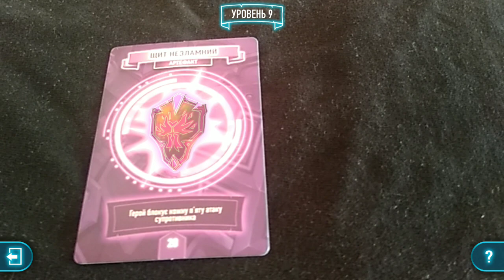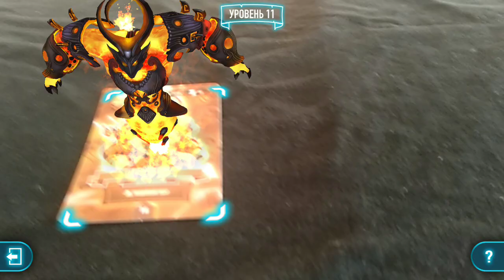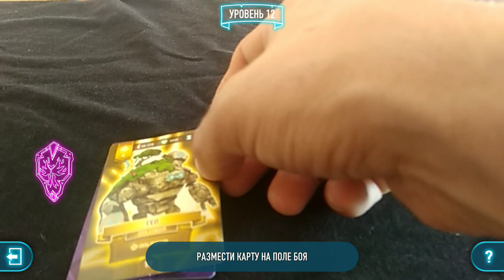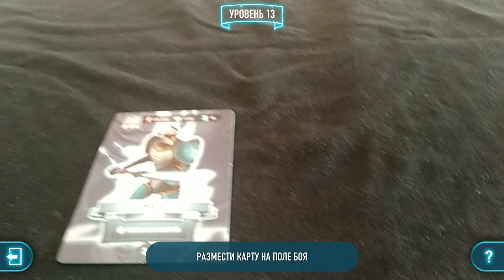ATB ARENA - ЕЩЁ ОДИН ГЕРОЙ В МОЕЙ КОМАНДЕ | АТБ АРЕНА